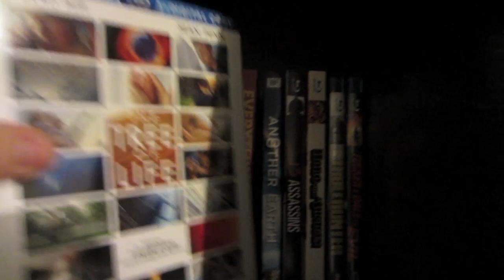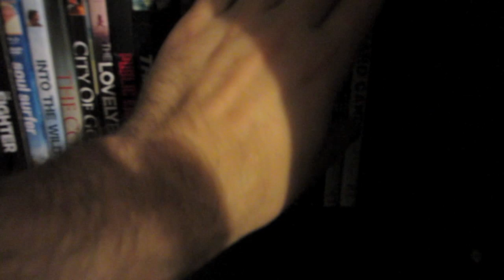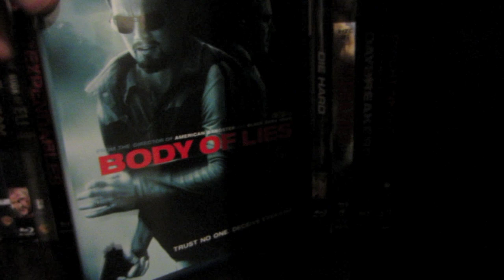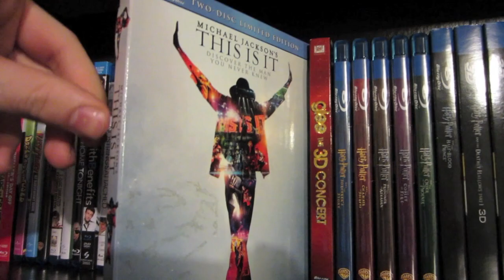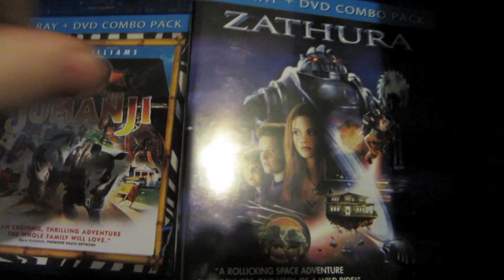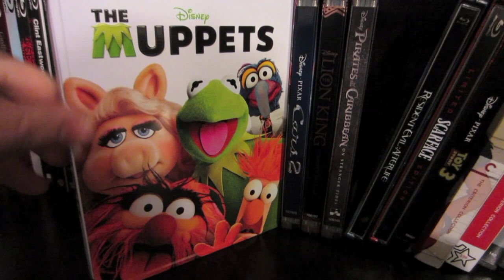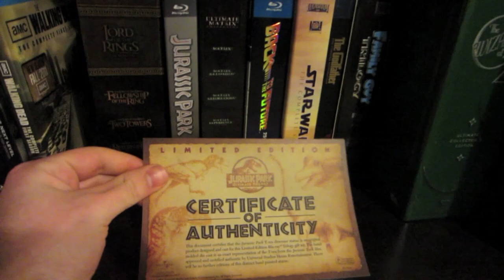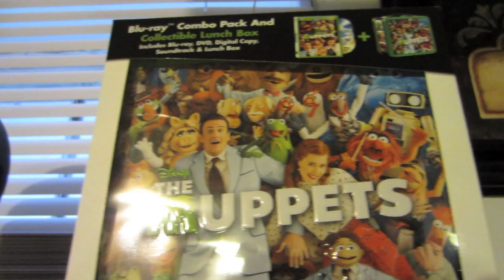My Entire Blu-ray Collection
After many requests I have finally put the video together. I hope you all enjoy it!